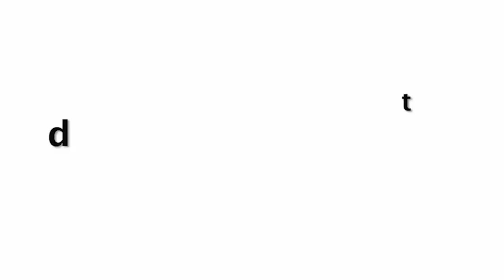Janhvi Kapoor Zabardast Bindaas Looks At Airport & Sweet Behavior With Fans At Airport